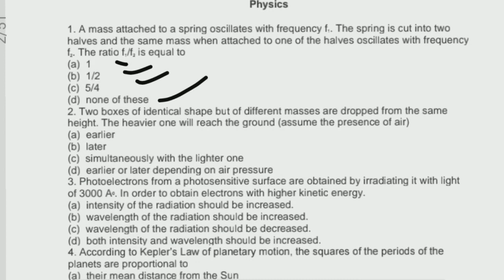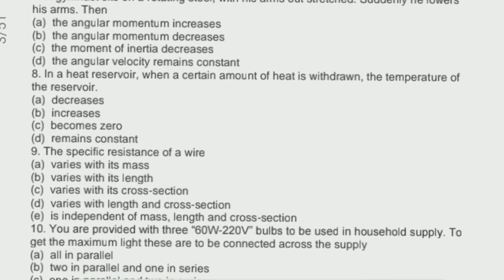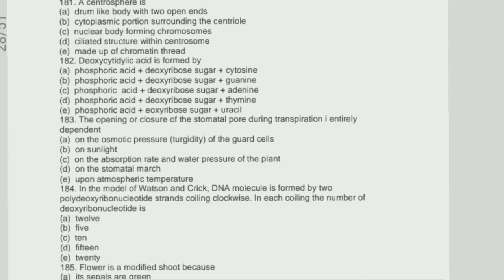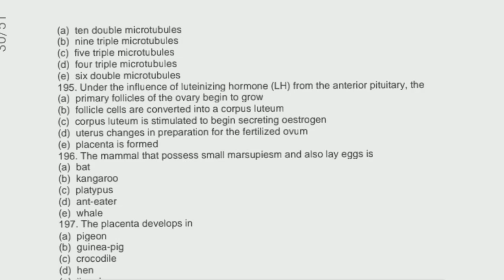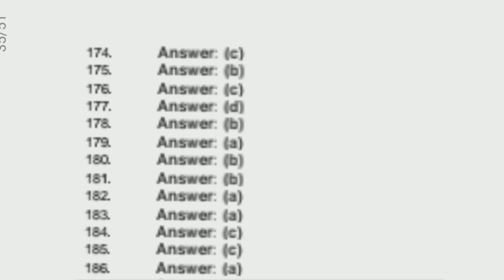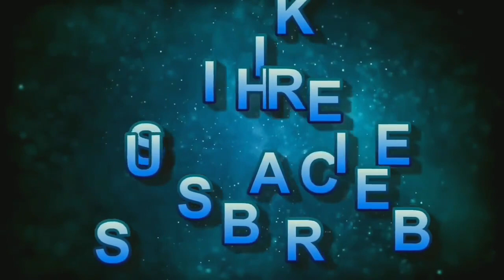ten days Strategy for OUAT Entrance